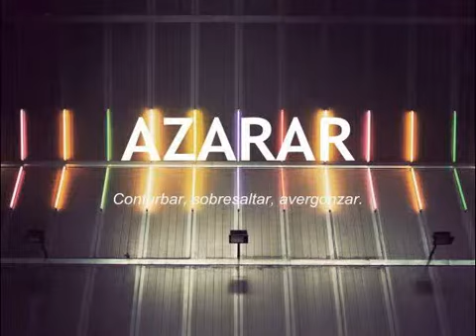Mi presentación de diapositivas